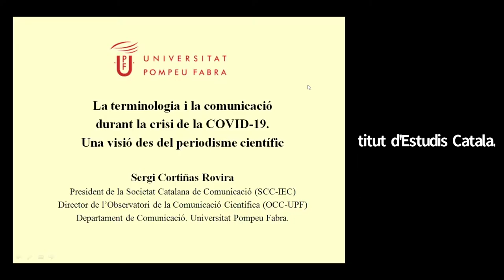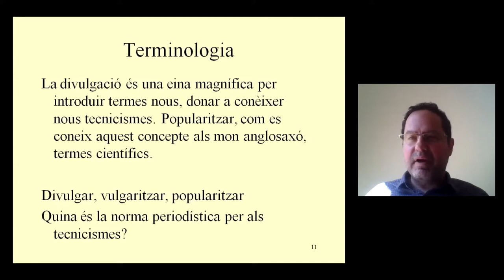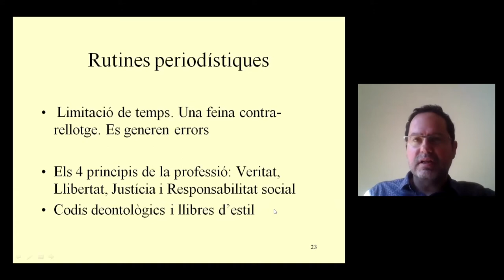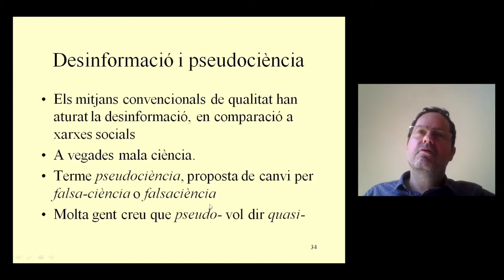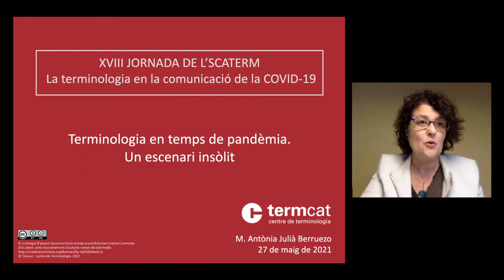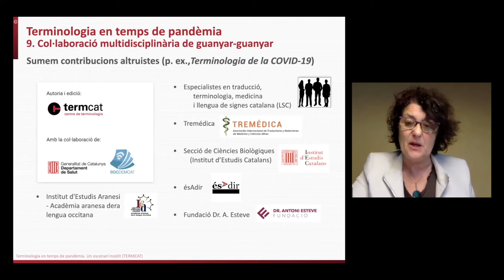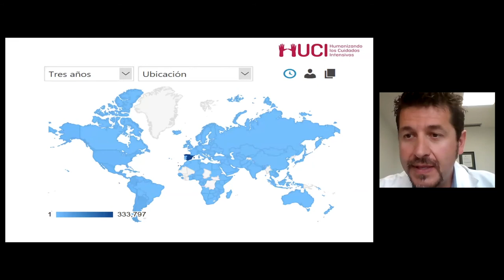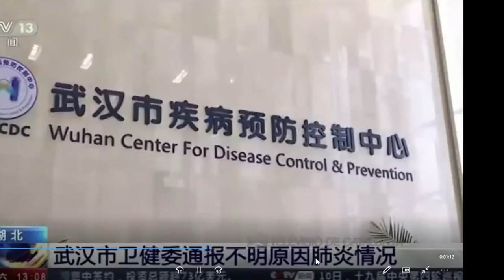XVIII Jornada de la SCATERM «La terminologia en la comunicació de la COVID 19»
Conscient de la importància de la terminologia en la comunicació de la COVID-19 a la població, la Societat Catalana de Terminologia (SCATERM) ha decidit dedicar la seva divuitena jornada.

La benvinguda de la jornada és a càrrec d’Ester Bonet, presidenta de la SCATERM, i M. Teresa Cabré, presidenta de la Secció Filològica de l’Institut d’Estudis Catalans (IEC). Tot seguit, Sergi Cortiñas, president de la Societat Catalana de Comunicació i director de l’Observatori de la Comunicació Científica de la Universitat Pompeu Fabra, imparteix una conferència sobre terminologia i comunicació de la COVID-19 des del punt de vista del periodisme científic, a la qual segueix un petit debat.

La segona part de la jornada consistieix en una taula rodona titulada «La COVID-19, revulsiu per a replantejar-se el paper de la terminologia en la comunicació especialitzada a la població», en la qual participaran M. Antònia Julià (cap de projectes de l’àmbit biomèdic del TERMCAT), Elisabet Garcia (gerent d’Innovació de l’Àrea de Ciutadania, Innovació i Usuari del Servei Català de la Salut), Gabriel Heras (metge especialista en medicina intensiva i director del projecte HU-CI) i Núria Comas (assessora lingüística de la Corporació Catalana de Mitjans Audiovisual). Rosa Estopà, professora de la Universitat Pompeu Fabra i vicepresidenta de la SCATERM, és l’encarregada de moderar la taula rodona. Per acabar, Ester Bonet clausura la jornada.

Organització: Societat Catalana de Terminologia